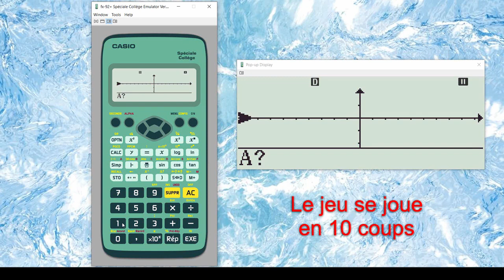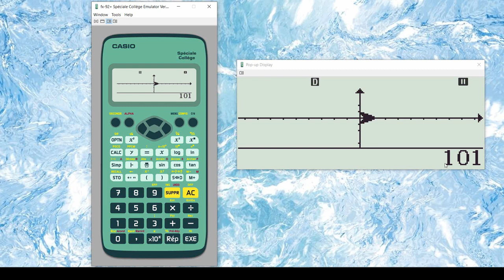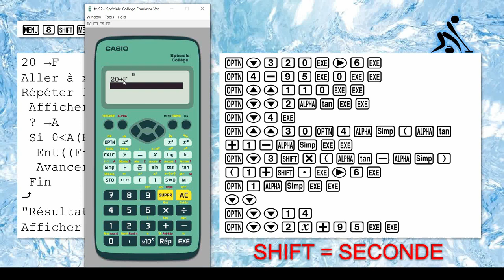Mini-jeu CASIO fx-92+ : Curling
Dans ce mini-jeu pour votre CASIO fx-92+, vous devez pousser le curseur le plus loin possible vers la droite, mais attention  à bien utiliser votre force !

00:00 Explication du jeu
02:25 Comment taper le programme
03:04 Le programme complet